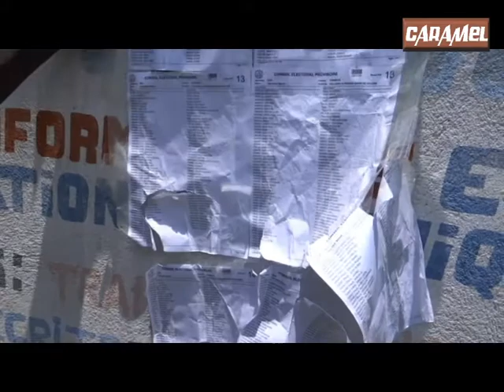Elections 2015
Pour mieux comprendre la problématique des élections 2015 dans le sud, Eidict Louis et Richardson Rubin font le point sur Télé Caramel et Télé Caraibes